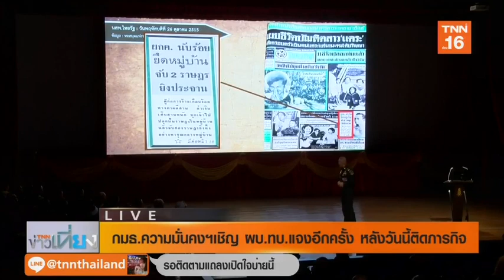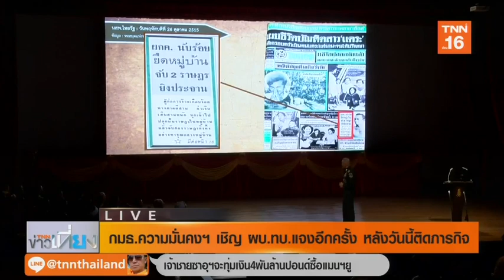กมธ.ความมั่นคงฯ เชิญ ผบ.ทบ.แจงอีกครั้ง หลังวันนี้ติดภารกิจ | 21 ต.ค.62 | TNN ข่าวเที่ยง